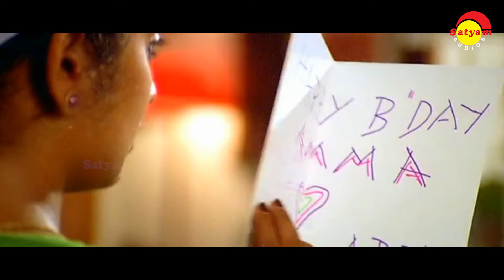Most Searched Songs From Jayaram Movies | Malayalam Film Songs | Video Jukebox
01 Marakkudayaal 0:01
Film: Manasinakkare
Lyrics : Gireesh Puthenchery
Singer : M G Sreekumar

02 Pavizhamalar 05:02
Film: One Man Show
Lyrics: Kaithapram
Singer: M G Sreekumar, K S Chithra

03 Confusion Theerkkaname 08:37
Film: Summer in Bathlehem
Lyrics: Gireesh Puthanchery
Singer: MG Sreekumar

04 Vattayila Panthalittu 13:22
Film: Yathrakarude Sradhakku
Lyrics: Kaithapram
Singer: P Jayachandran, KS Chithra

05 Gokulapaala 17:37
Film: Paarthan Kanda Paralogam
Lyrics: Kaithapram
Singer: Jassie Gift

06 Vavavo Vaave 20:59
Film: Ente Veedu Appuvinteyum
Lyrics: Gireesh Puthanchery
Singer: P Jayachandran, Sujatha Mohan

07 Nee Kaanumo 24:58
Film: Irattakuttikalude Achan
Lyrics: Kaithapram
Singer: K J Yesudas

08 Pottuthottu 29:15
Film: Alice in Wonderland
Lyrics: Gireesh Puthenchery

09 Thaaram Vaalkkannaadi 32:57
Film: Keli
Lyrics: Kaithapram
Singer: K S Chithra

10 Onnum Mindathe Nee 37:56
Film: Onnum Mindathe
Lyrics: V R Santhosh
Singer: K J Yesudas, K S Chithra

11 Kavililoromana 41:48
Film: Swayamvara Panthal
Lyrics: ONV Kurup

12 Melleyonnu Paadi Ninne 45:35
Film: Manasinakkare
Lyrics: Gireesh Puthanchery
Singer: KJ Yesudas, Jyotsna